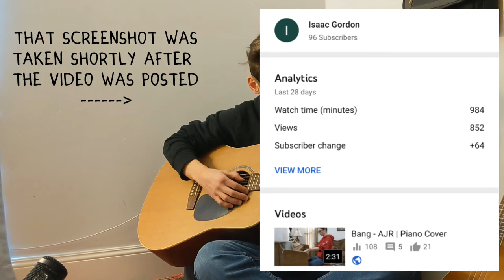Bang! - AJR | Guitar Cover (1 year Bang anniversary)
Acoustic Guitar Cover of Bang by AJR

During the video I have words explain why I made the video, but I'll just summarize them here:
It's the one year anniversary of bang, So I thought it would be cool to do a short cover of it, while showing you all my guitar progress!
Also, I used a fancy mic and Pro Tools to record it, so the sound quality should be better than my other videos, and I'm hoping to try them out on the piano soon.

Today I made it to 800 subscribers, so thank you all so much! 🥳 That's only 200 away from 1000!!!😁😁😁

Only 42 more days until OK ORCHESTRA!

Also, AJR is releasing a new single this Wednesday, so that'll be my next cover! I have school on Wednesday, so I might not be able to get it out by the end of the day, but we'll have to see. Anything's possible if I don't sleep 😂

I have a discord server now, and we have a lot of fun there! We talk about nonsense and AJR and almost anything else you can think of. So if you wanna come chat, or you're just bored feel free to come join!

Have any suggestions for future videos? Put them in the comments! There's no guarantee that I'll actually do the song, but I'll respond to your comment!

You can also comment any questions you have, if you want. I usually try to respond to every comment, but if you have a genuine question, I'll make sure I answer it.

At the upload date of this video, subscriber count is: 802